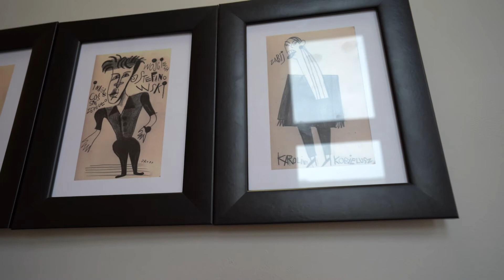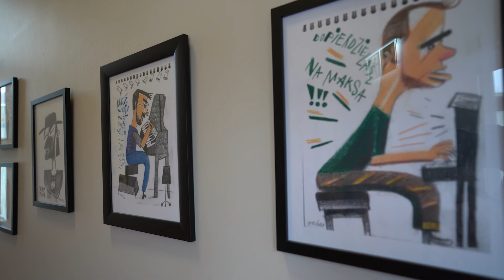Tomasz Broda rysuje na festiwalu III Inspiracje-Interpretacje: Czesław Niemen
Wszyscy uczestnicy i goście festiwalu znaleźli  własne miejsce w unikatowej galerii portretów, którą dla Inspiracji-Interpretacji stworzył znakomity ilustrator/ karykaturzysta – Tomasz Broda. I choć samego autora tych zabawnych rysunków nie sposób było w tym roku podejrzeć w trakcie pracy (impreza zrealizowana została tylko w sieci, bez udziału publiczności), to fantastyczne efekty jak najbardziej możemy podziwiać na specjalnej wystawie dostępnej zarówno w siedzibie ODT Światowid, jak też online.